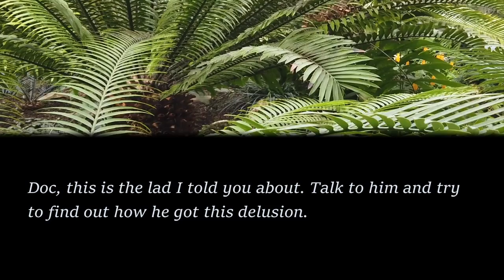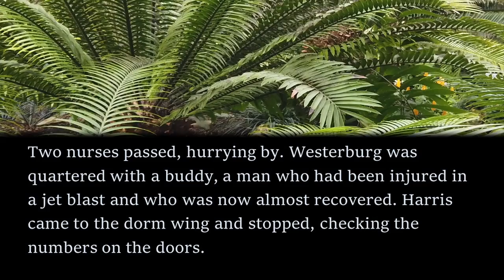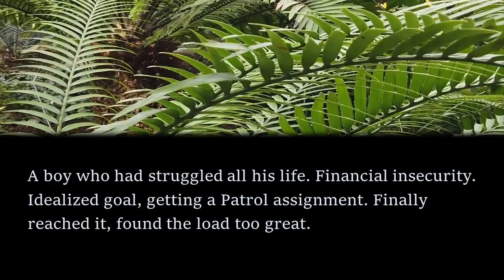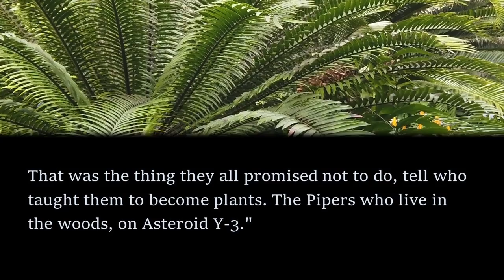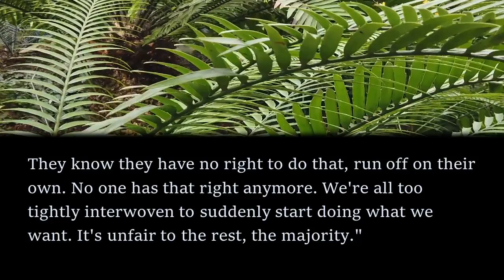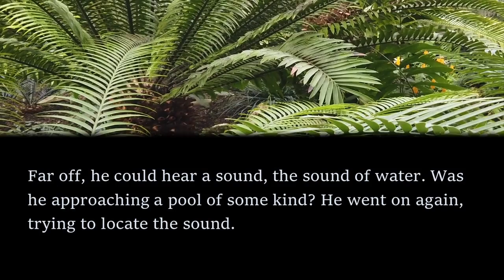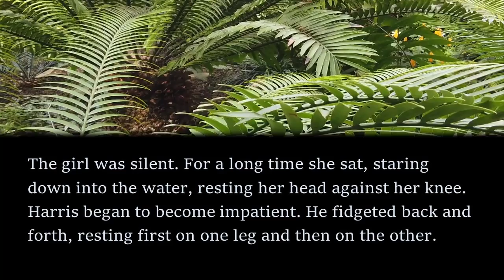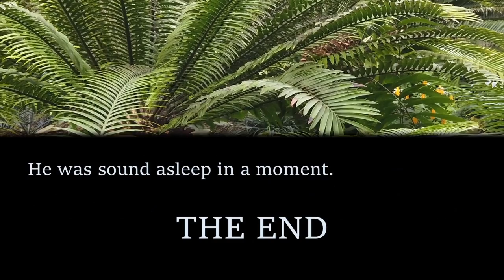MYSTERIOUS Sci-Fi Read Along: Piper in the Woods - Philip K. Dick | Bedtime for Adults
In this read along audiobook, I share an intriguing short story from Philip K. Dick.

If you enjoyed listening, check out this clever short story: The Margenes - Miriam Allen De Ford by clicking the

The story first appeared in the February 1953 edition of Imagination: Stories of Science and Fantasy and is available as a public domain work on Project Gutenberg.